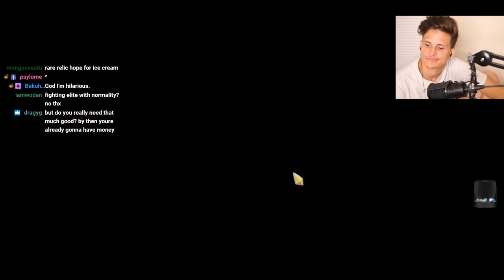Slay The Spire The Watcher Ascension 20 - Dead Branch Miracles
In this Slay the Spire Watcher Ascension gameplay, we get an early dead branch and proceed to have a phenomenal run. The Watcher is a new official character in Slay the Spire currently on the beta branch; we also see a lot of new relics and stretch the Watcher to do some crazy things. Enjoy!